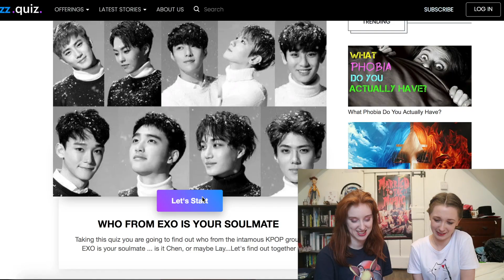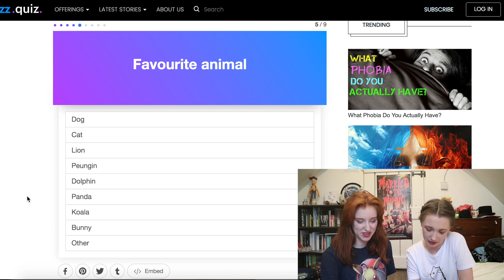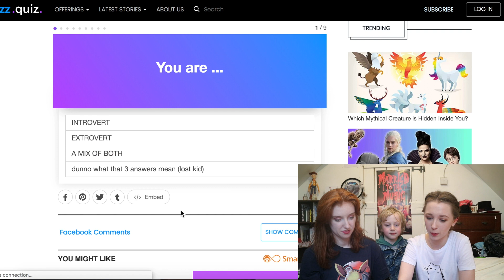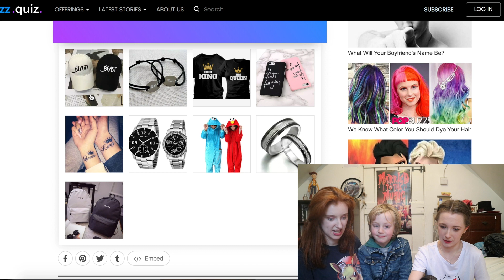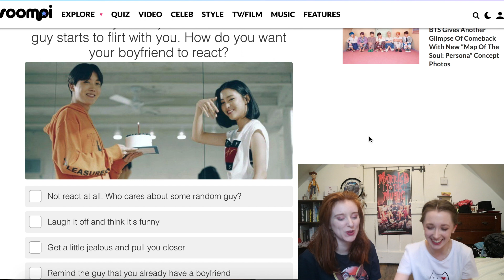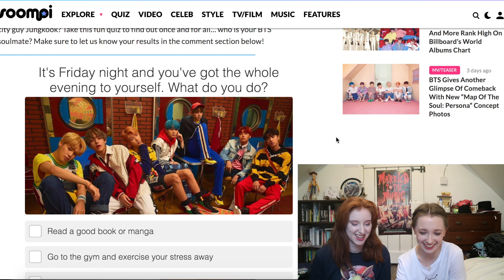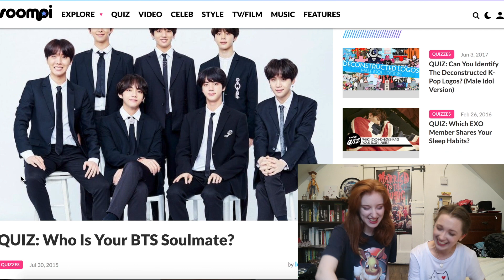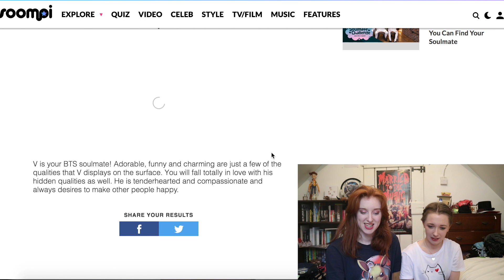Who Are Our EXO & BTS Soulmates?!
I have no clue as to why we did this but there ya go! Have fun watching :P xx